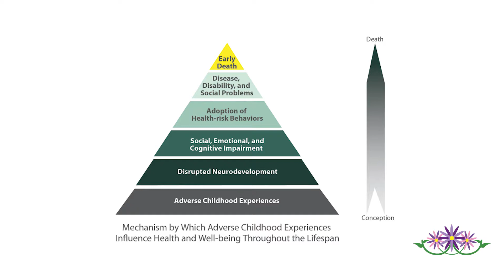LeMai Daisy on iFundWomen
LeMai Daisy is crowdfunding on iFundWomen.

iFundWomen is a crowdfunding platform for women-led business. We provide entrepreneurs with the capital, creative services, connections, and coaching needed for their businesses to thrive. Entrepreneurs who invest in the iFundWomen Method raise 22x the crowdfunding industry average.